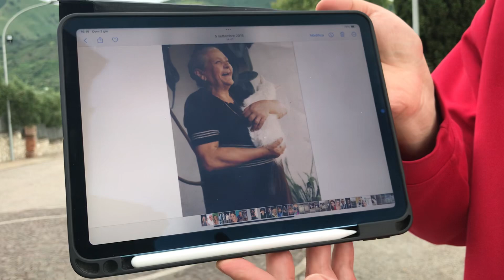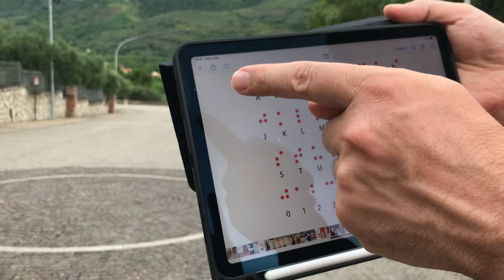Storia del linguaggio LIS e Braille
Il dottore francesco iadaresta racconta la storia del LIS e del Braille